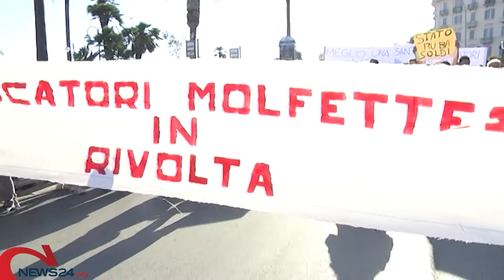BARI | Tensione e paura durante la protesta dei pescatori: agente ferito da bomba carta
La protesta si è infiammata davanti l’ingresso dell’autorità portuale